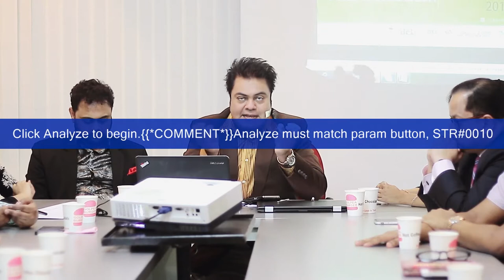"HOW SAVINGS CAN HELP BUILD BANGLADESH" moderated by Chowdhury Quaseed. (Full Video)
Vision for Bangladesh on the 46 victory day of Bangladesh initiative of build Bangladesh foundation
Group and Individual Discussions conducted by: Chowdhury Quaseed